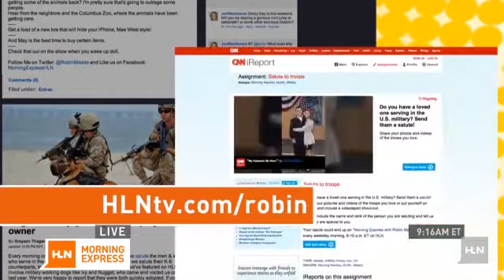Proud parents salute their daughter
Morning Express caught up with Phil and Julie York at the 2013 Warrior Games in Colorado Springs.  They wanted to salute their daughter, Army Sgt. Kendell York, who was competing in track and shooting events.  They also gave a shout out to their son-in-law Marine First. Lt.